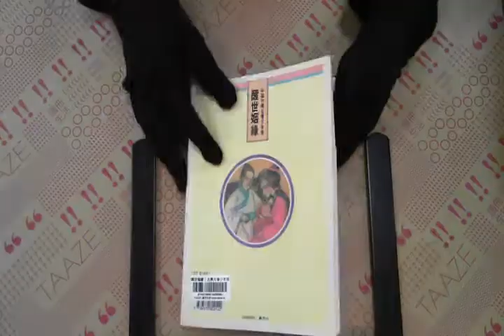TAAZE｜醒世姻緣（古典文學少年版） 二手書書況 957080212X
TAAZE｜讀冊生活網路書店「醒世姻緣（古典文學少年版）」，找二手書請至